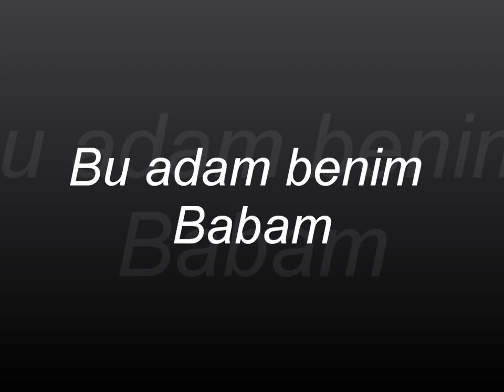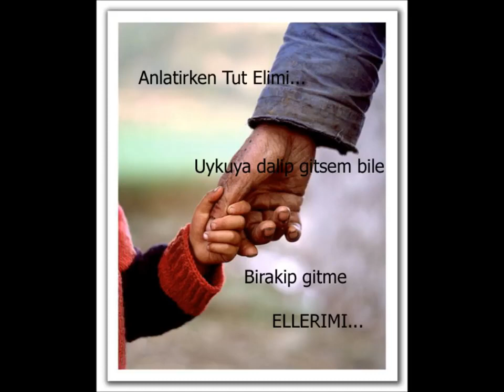Ahmet Kaya - Bu adam benim Babam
Ali The Stereo bir Onair Müzik Mümessllik Tic. A.S. in Markasidir. Sanat ve Müzik Müşterilerimize ve satıcılarımıza kusursuz bir Müzige dair Hersey e-ticaret deneyimi yaşatmak için 2022’de kurulduk. Türkiye'nin Bilgili  e-ticaret şirketi önde gelen platformlarından biri olmanın Gururunu yasiyoruz.
Ali The Stereo ile Sanatci, Esnaf ve KOBİ'lerimizi dijitalleştirerek, onları daha çok müşteriye ulaştırıyoruz ve işlerini büyütüyoruz. Sanatcilarin ve Sanat düskünlerini dijital ekonomiye katılımını, yerli ve yabanci üretimi ve üreticileri destekliyoruz. Böylece ülke ekonomisinin büyümesine ve istihdamın artmasına önemli katkı sağlıyoruz.
Ali The Stereo olarak ülkemizin lider Sanat ve Müzik ile ilgili Ar-Ge merkezlerinden Ali The Stereo olarak, Türkiyenin en hızlı gelişen taşıma Firmalariyla beraber hızlı teslimat hizmeti veren Firmalariyla isbirligindeyiz ve en büyük ikinci el Plak, Kaset, CD ve daha cogu ürün platformu Ali The Stereo olarak hızla büyümeye devam edecegiz.